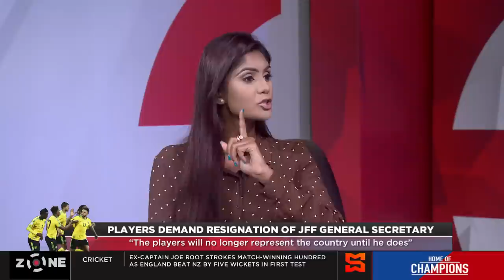"We are drained, we are tired, enough is enough", Players demand JFF General Secretary resignation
The Zone discuss reports confirmed by Jamaica Football Federation President Michael Ricketts that players have demanded for the JFF General Secretary to resign.